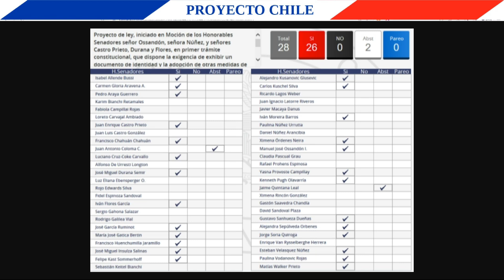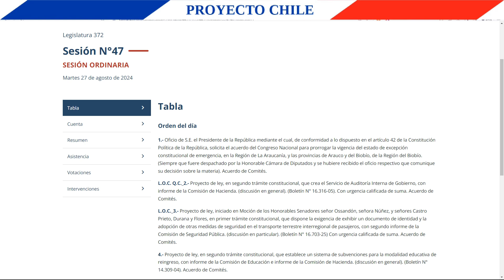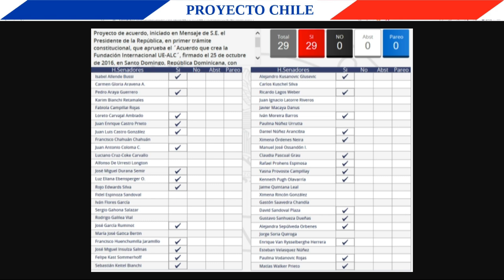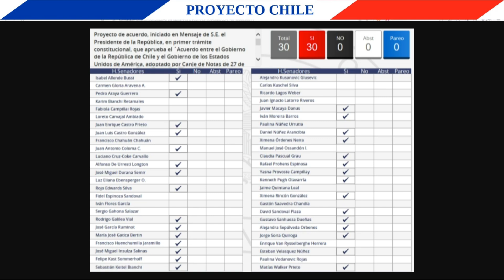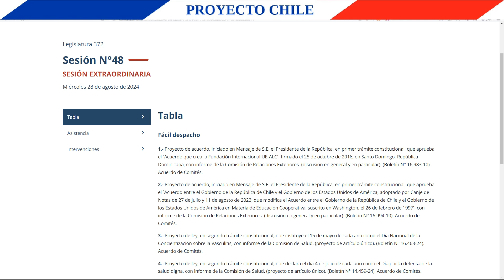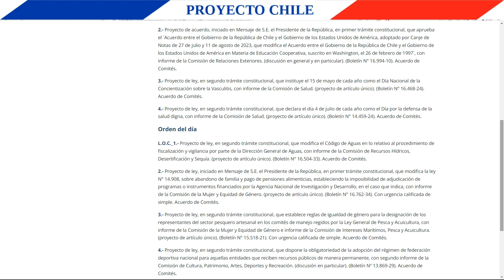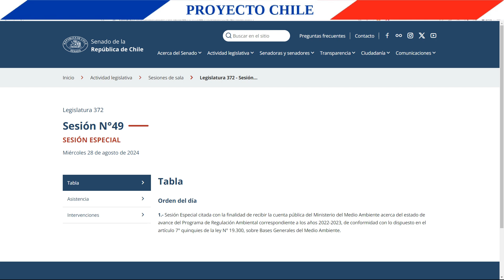27 y 28 de agosto 2024 en el senado de Chile: Votaciones en sala de proyectos de ley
En este vídeo se muestra cuáles fueron los proyectos, leyes y temas discutidos y votados, en las sesiones de sala del senado de Chile, de los días martes 27 y miércoles 28 de agosto del 2024.
0:00 Inicio
0:06 Temas tratados en este video
0:37 Estado de excepción constitucional de emergencia en la macrozona sur
1:11 Creación del Servicio de Auditoría Interna de Gobierno
1:58 Exigencia de un documento de identidad en el transporte terrestre interregional de pasajeros
2:59 Establecimiento de un sistema de subvenciones para la modalidad educativa de reingreso
3:37 Sobre los proyectos de acuerdo Video
3:58 Acuerdo que crea la Fundación Internacional UE-ALC
4:43 Acuerdo entre Chile y EEUU en Materia de Educación Cooperativa
5:43 Día Nacional de la Concientización sobre la Vasculitis
6:29 Día por la defensa de la salud digna
7:09 Modificaciones al procedimiento de fiscalización y vigilancia por parte de la DGA
8:07 Cuenta pública del Ministerio del Medio Ambiente acerca del Programa de Regulación Ambiental